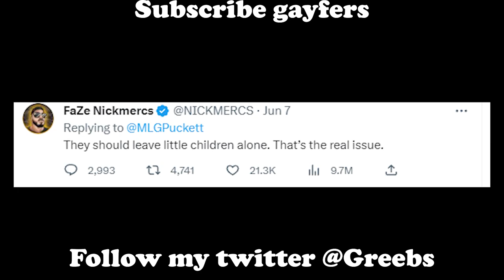He's Going to Get Dropped by FaZe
I've heard about Nickmercs as of recent since he was brought on by FaZe and making a deal and getting a million dollar salary. Crazy how people get dropped by things on a whim. Sucks that you're getting pull around like a puppet and can't say your peace.
Sorry the voices were speaking again.